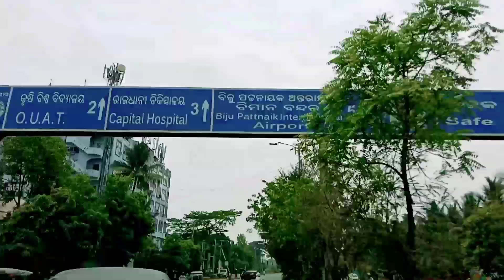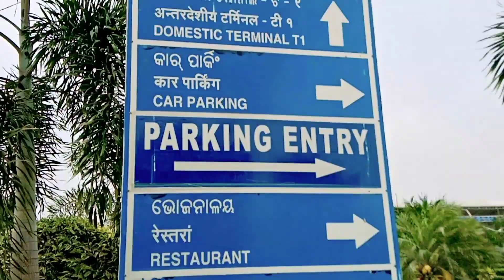Biju Patnaik International airport // bhubaneswar Airport// vlog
Biju Patnaik International airport // bhubaneswar Airport// vlog subscribe to my odia channel""stodia "" and preas the Bell 🔔 button for latest updates.. please like my video if you loved it for one'second ols it's your channel and your thoughts express.. thank you🙏🙏🙏🙄🙄

Description. bhubaneswar Airport ଓଡ଼ିଶାର ସବୁଠୁ ବଡ଼ airport ଆଜି ର video ରେ ଦେଖିବାକୁ ପାଇବେ ବରମୁଣ୍ଡା ରୁ airport କେମିତି ଜିବେ । ଆଶା କରୁଛି। ଆଜିର video ଆପଣମାନଙ୍କୁ ଭଲ ଲାଗିଥିବ। parking available ଅଛି । ପାର୍କିଂ ପାଇଁ 30ମିନିଟ୍ ପାଇଁ 10 rupis ,💛💚💙💙😎🥸🤥

🙏welcome to bhubaneswar Airport 🙏